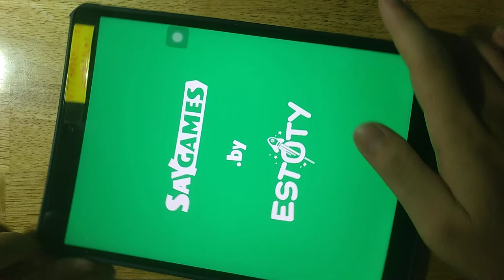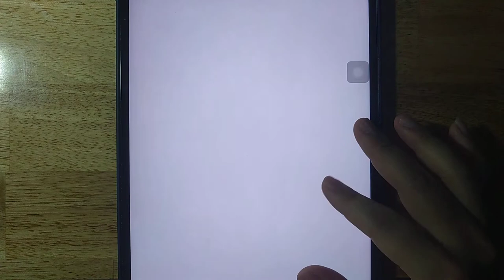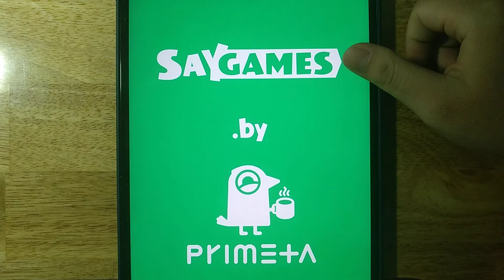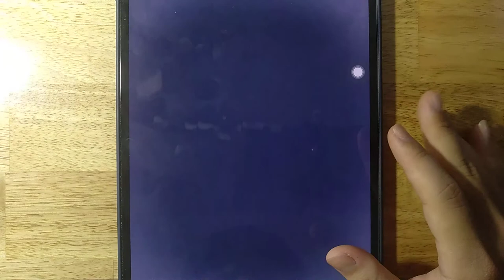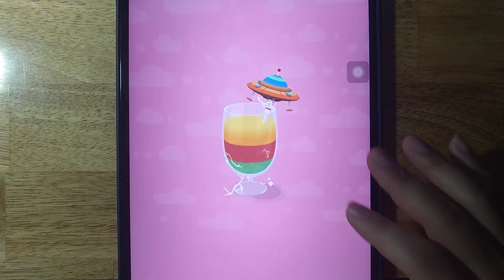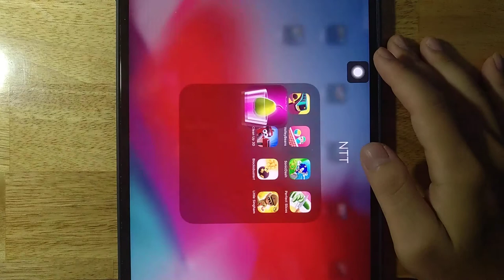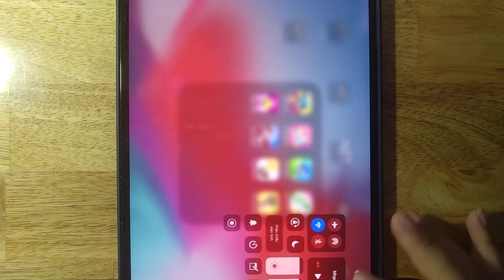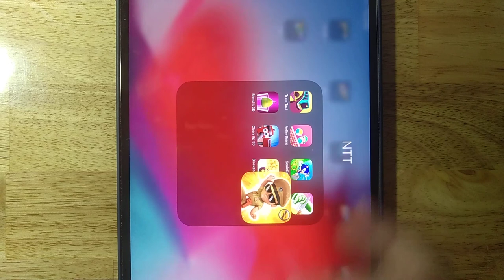Little Singham,Train Taxi,VolleyBeans,Sonic Dash,Perfect Slices,Blend It 3D,Clean Up 3D,Blocksbuster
Android GamePlay
iOS GamePlay
iPad GamePlay
GamePlay Walkthrough